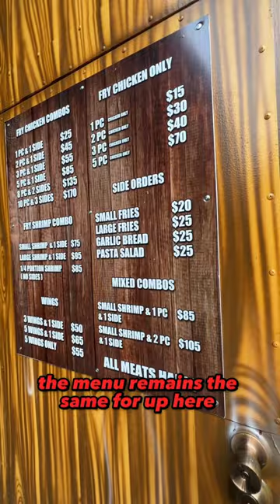D Cabin finally goes to Town